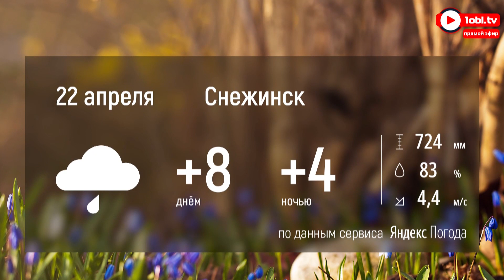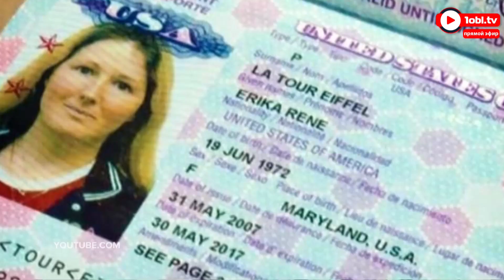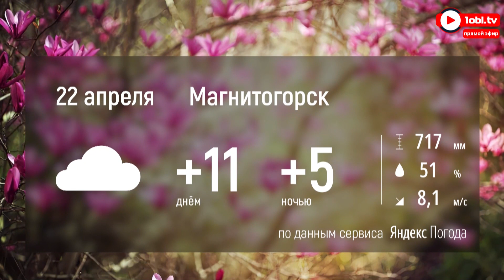Онлайн-трансляция программы «Наше утро»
Утренняя программа телеканала ОТВ выходит в онлайн-формате.